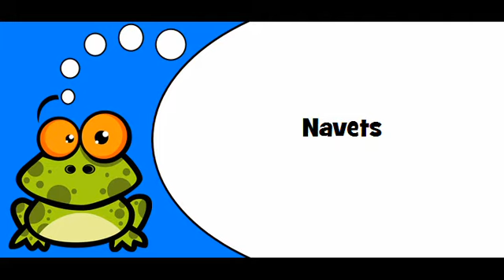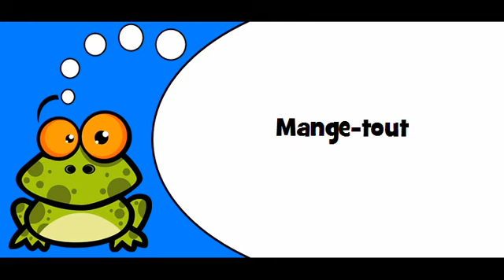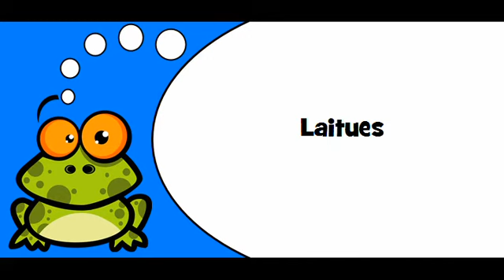French pronunciation # Theme = Légumes